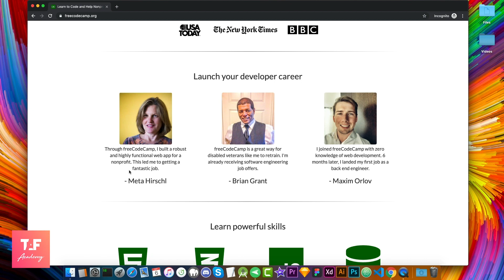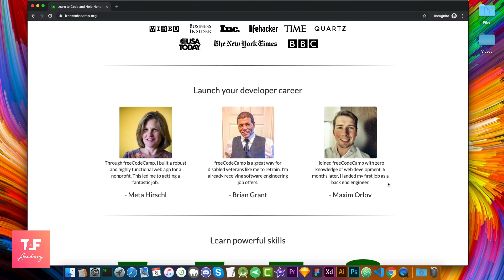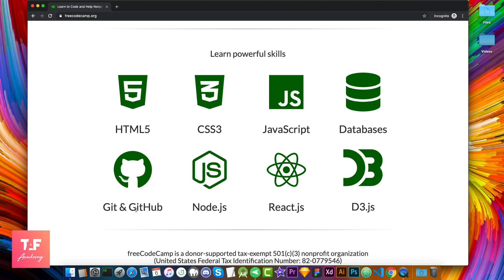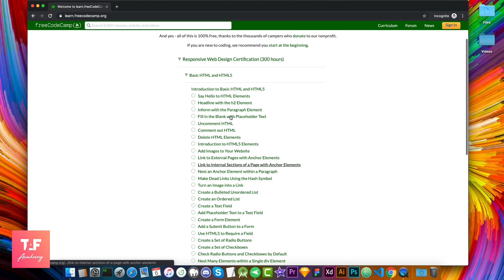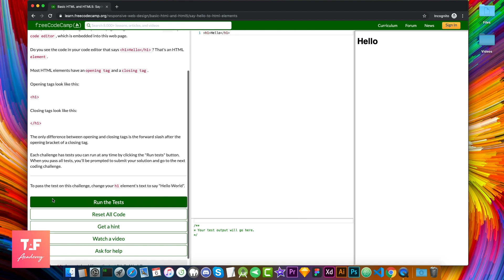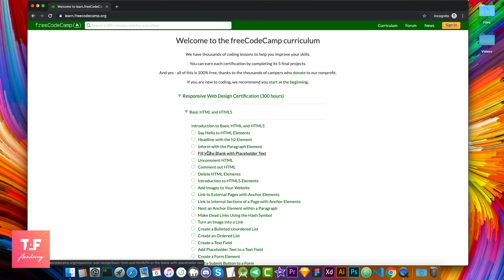Responsive Web Design [Intro] - Free Code Camp Bangla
"Responsive Web Design Certification" ফ্রি কোর্স করুন এবং কোর্স শেষে Certificate বুঝে নিন

Learn Responsive web development and get free certificate I will teach you Responsive Web Design Certification Course in Bangla.

About TAF Academy:
TAF Academy is an institute aiming to create more successful freelancers all over Bangladesh.

About Abdus Salam:
Abdus Salam is a UI/UX Designer and Developer working as a freelancer and creating themes for website since 2008.